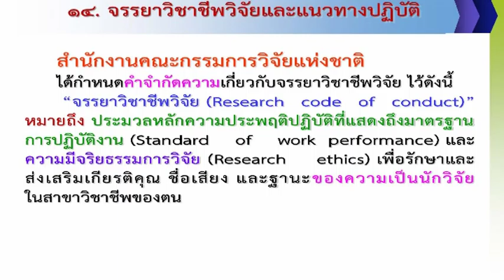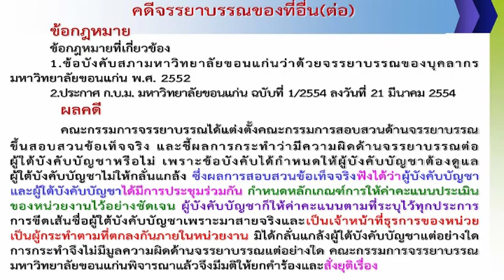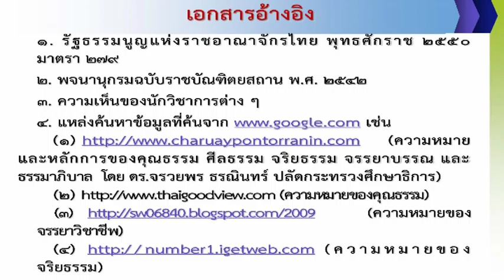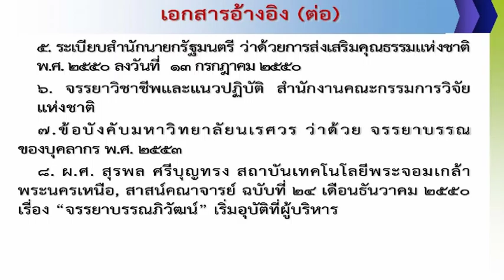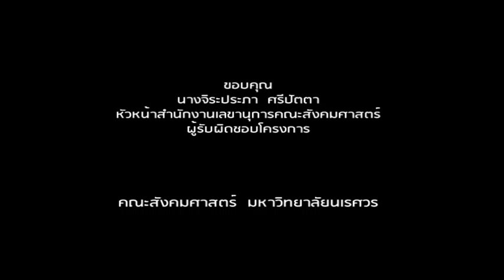จรรยาบรรณของบุคลากร21 มีนาคม 2559 part.3